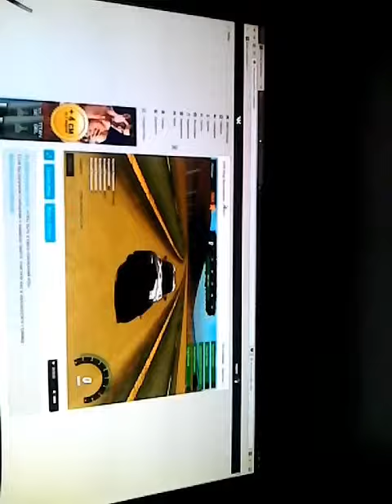Дрифт Кинг выживание